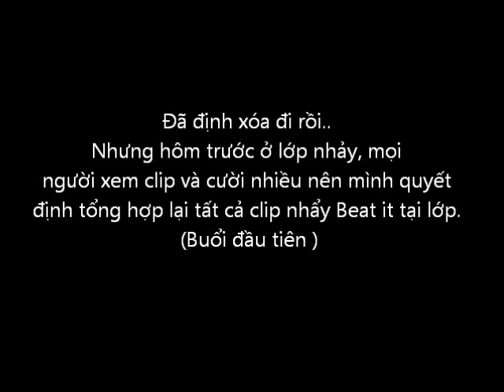Beat it buổi đầu tiên